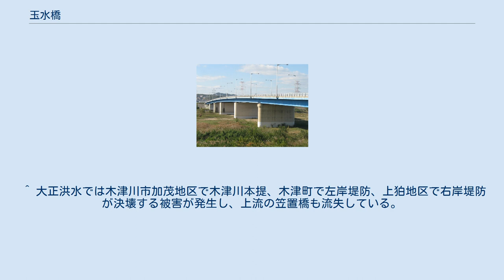玉水橋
玉水橋（たまみずばし）とは、京都府京田辺市と綴喜郡井手町間の木津川に架かる橋である。
 京都府道65号生駒井手線に架かる長さ474.5m、幅23mの道路橋である。
下玉川橋を挟んだ東側で国道24号に接続している。
現在の玉水橋は2003年に開通した3代目で、初代から数えると100年以上の歴史を誇っている。
中央分離帯付きで、制限速度は40km/hである。
 1904年（明治37年）に綴喜郡三山木村と井手村を結ぶ橋としてこの地に玉水橋が架けられた。
木造の橋であったが、1917年（大正6年）9月の水害（大正洪水）により一部流失。
そのため、再び木造の橋として修復されたが、この修復工事を架け替えと記述している文献も存在する。
 1953年（昭和28年）には京都府南部で発生した集中豪雨により多大な被害がもたらされた南山城水害で再び流失している。
南山城水害では大量の流木が橋の上流部にかかり、8月15日午前4時半頃、橋の2か所が流失して3つに分断され、その後も昼過ぎまで決壊・流失部を拡大させ、午後にはほとんどが流失した。
 その後流失した玉水橋の再建が行われ、1956年（昭和31年）11月13日、鉄筋コンクリート製の橋脚・鋼製の橋げたを持つ橋として復旧された。
 現在の玉水橋は、1995年度に着工して2003年12月6日に開通した。
以前の橋は老朽化が進み、幅が5.5mと狭く歩行者にとって危険であったが、幅員はこれまでの約4倍の23mとより広く安全な橋となった。
両側には3mの歩道が設けられ、車道も中央分離帯付きの4車線となった。
事業は府によって進められ、架け替え事業の総事業費は約83億円。
橋げたの塗装は水色が踏襲されている。
 ^ 大正洪水では木津川市加茂地区で木津川本提、木津町で左岸堤防、上狛地区で右岸堤防が決壊する被害が発生し、上流の笠置橋も流失している。
（南山城村史編纂委員会「南山城村史 本文編」南山城村,2005年3月31日）